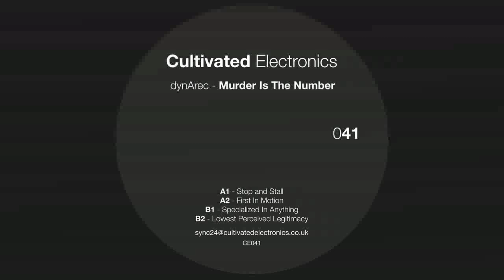dynArec -- Stop and Stall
dynArec - Murder Is The Number
Cultivated Electronics - CE041
Vinyl 12' ( The vinyl is coming at the end of May. )
2022, London, UK.